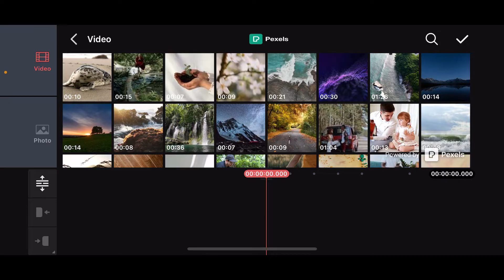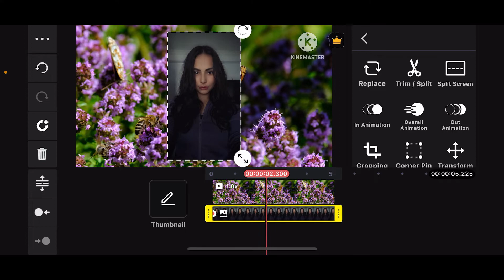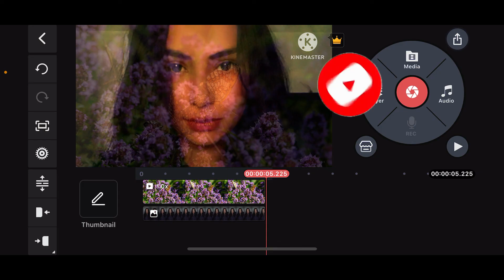How to Add Overlay in kineMaster 2024?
Adding overlays to your video projects in KineMaster can enhance visual storytelling by adding extra elements like text, images, or graphics. Here’s how to do it:

Watch as we guide you through each step to add and customize overlays in KineMaster.